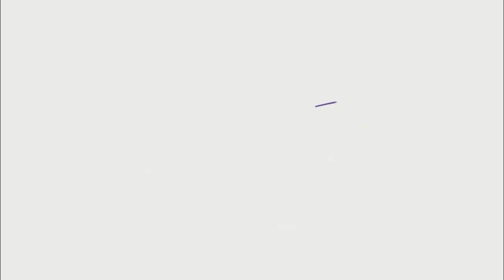¿Qué harias con dinero?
SPACE 103​​.3FM MORNINGBEAT​